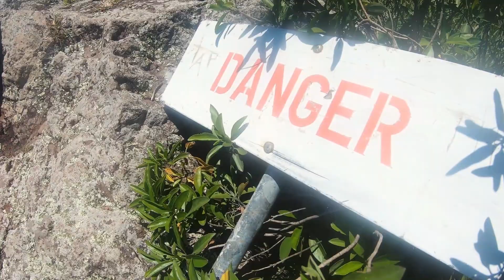Hiking La Tourelle - Horazis - Totally WORTH IT!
La Tourelle de Tamarin is an isolated mountain in the village of Tamarin. The summit of La Tourelle offers spectacular views over the whole western region of Mauritius and other prominent mountains. If you are looking for a sweet getaway, to take a break from your busy routine, this hike is designed for you!

Note: this site is private and NOT accessible to the general public. Accompanied by our qualified mountaineer, you will benefit from a private and authorized access to the mountain.